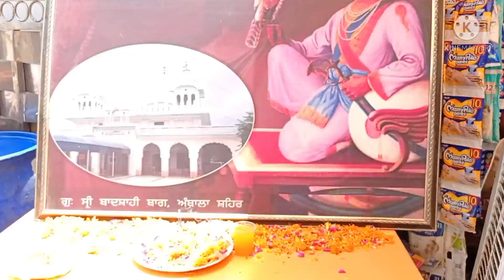Amabala city library chabil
ambala city library chabil
ambala city ke bacho ne lagai chabil
garmiyo me meetha paani
garmiyo me lagai chabil
bacho ne lgai chabil
chabil vlog
vlog ambala city
vlog ambala
student library
sewa meethe paani ki
छच्बिल् मीठे पानी कि
अम्बाला सिटी लाइब्रेरी मे लगाई छा बिल
अम्बाला न्यूज़ सबसे आगे सबसे तेज़
अम्बाला व्लोग् गौतम रोच्क्सत्र्
गर्मी का मौसम मे
मरिया
पानी पानी मीठा पानी कि छक्ष्बिल् कैसे लगाई